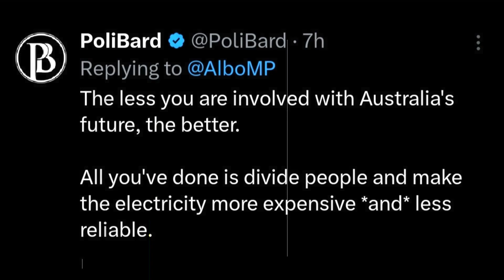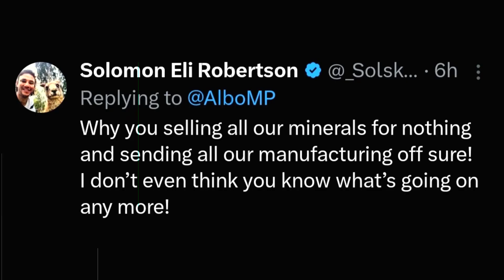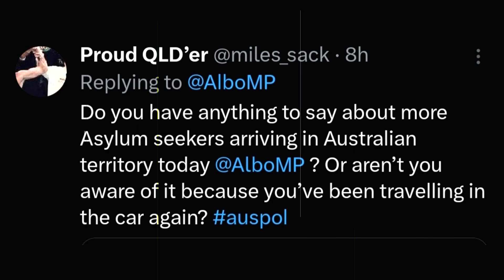How Minerals Will Drive Australia's Manufacturing! Australian Labor Party ! Liberal, Greens Party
Welcome to Respected Minister's channel! In this video, we explore Anthony Albanese's recent tweet about building a future made in Australia through a new project to map critical minerals. The Albanese government announced this initiative in Perth to identify key resources that will drive local manufacturing, create secure jobs, and power Australia's future.

We discuss the importance of critical minerals for Australia’s economy and manufacturing sector, the potential benefits of this new mapping project, and the impact on domestic job creation. We also explore the broader implications for Australia's independence in critical industries and the government's commitment to boosting local production.

Join us as we dive into the details of this initiative and consider public reactions and expert insights on the role of critical minerals in Australia's economic growth and sustainability. ALP ! LNP ! Australian Labor Party ! Liberal Party of Australia ! Australian Greens Party